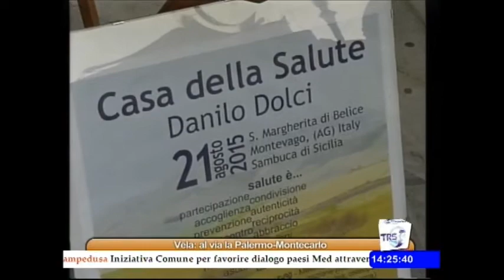22-08-2015 S. Margherita di Belice : Meeting per la salute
A Santa Margherita di Belice si è celebrato il meeting della salute, per promuovere l'iniziativa unica in Sicilia. Intervista ad Amico Dolci e a Gaspare Viola